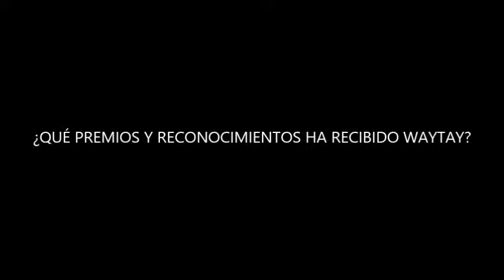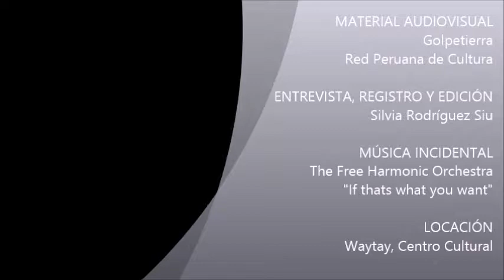Obras de teatro escolar-Libro-Javier Maraví-Perú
2da Edición del libro OBRAS DE TEATRO ESCOLAR ya está a la venta.

Una excelente propuesta como herramienta para docentes de teatro en los colegios constituye el libro de Javier Maraví que ya está a la venta en su 2da edición.En la presente entrevista, conversamos con el destacado Director de Waytay - Grupo Teatral sobre esta importante contribución a la educación artística.

[El presente video está sub-titulado en español en apoyo al DERECHO DE ACCESO A LA INFORMACIÓN para las personas con discapacidad auditiva de América Latina]